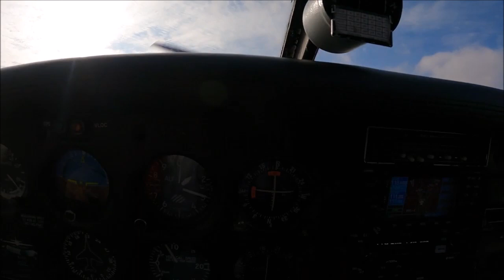Merry Christmas Touch and Go Piste 21 PA28 LFSN Nancy-Essey 25/12/22 Joyeux Noël "2"